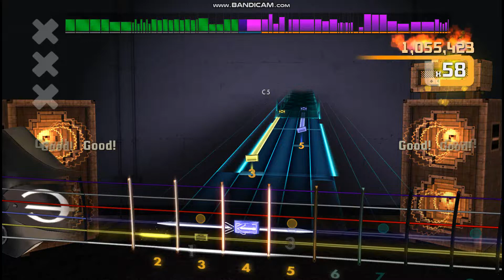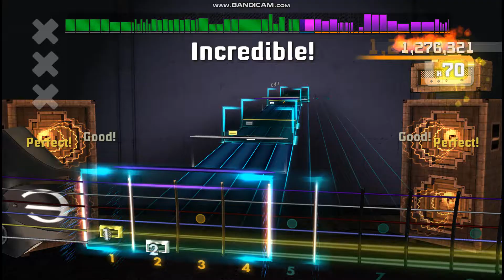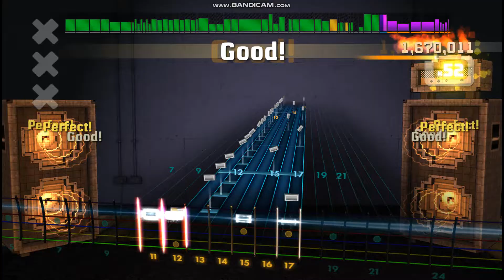Rocksmith2014 dlc - Megadeth - Holy Wars - Lead - 98,71%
again trying this beast of a song !

2 JANUARY 2023 PB !!! RECORD !!! SO HAPPY WITH THIS  98.7